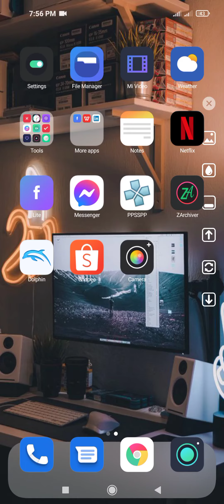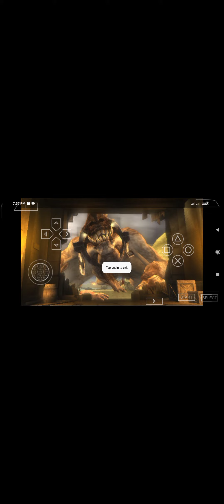PSP ON ANROID PHONE TEST GOD OF WAR WITH SETTING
Follow the settings